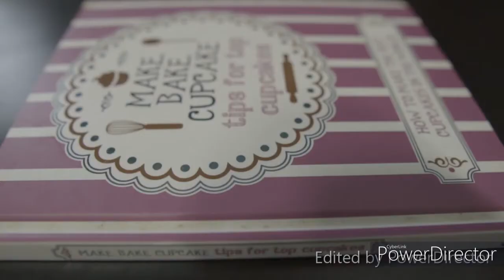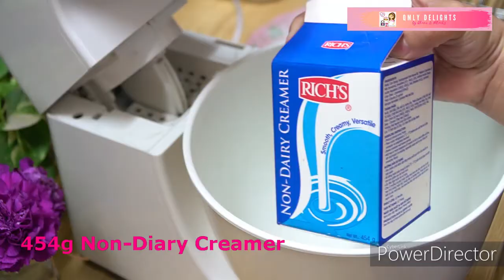#326 ONE BOWL FROSTING - Gorgeous Anniversary Cake | QMLY Delights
One Bowl Frosting for Gorgeous Anniversary Cake
16 Let your light so shine before men, that they may see your good works, and glorify your Father which is in heaven.

1 pack (454g) Richs Non-Dairy Whipping Cream
26cm Cake Board
Food Color:
-Pink, Blue, Purple, Green and Red

2D Rose Tip in a Piping Bag
Leaf (cut-out) in a Piping Bag

Sony Alpha a6000 Mirrorless Digital Camera with 16-50mm Lens

VIDEO EDITOR:
PowerDirector 18 Essential